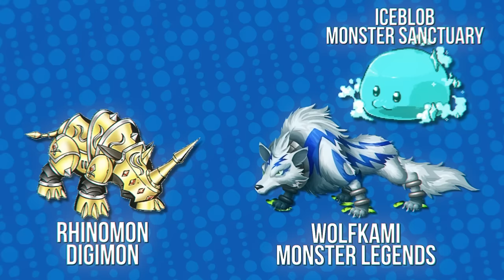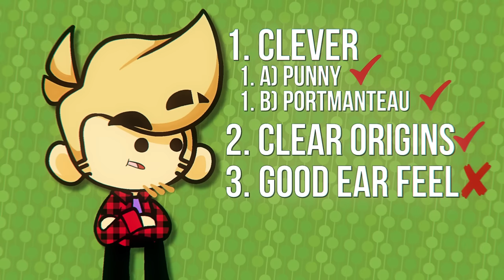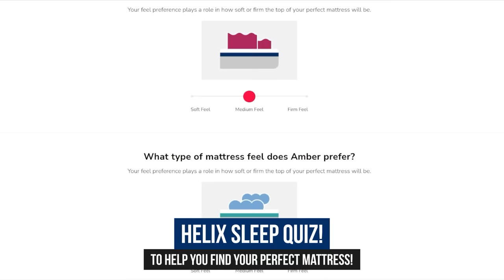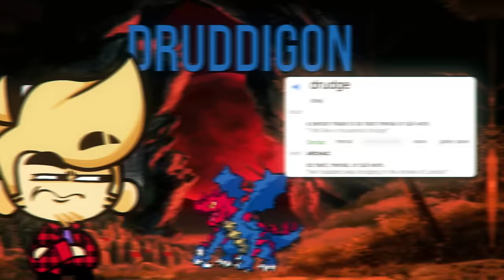These Pokemon have just the WORST Names!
Thank you Helix for sponsoring! to get up to $200 off your Helix mattress, plus two free pillows

Pokemon have names! Some Pokemon names are better than others. In this video, Lockstin discusses what makes a Pokemon name BAD. And as a reminder: Opinions exist.

Edited by Ryan Porter

Chapters
00:00 Intro to Pokemon Names
06:26 Sponsored by Helix Sleep!
07:55 More Pokemon Names!
13:25 The WORST of the Worst!

This video talks about the names of these pokemon:
Type: Null
Dewgong
Seel
Chinchou
Charizard
Hypno
Shroomish
Floatzel
Rapidash
Golem
Golurk
Krabby
Electrode
Haunter
Ninetails
Sawk
Throh
Garbodor
Trubbish
Purugly
Muk
Koffing
Weezing
Persian
Onix
Seaking
Arbok
Ekans
Regieleki
Bunnelby
Diggersby
Dewpider
Emolga
Zorua
Zoroark
Zeraora
Arceus
Amaura
Aurorus
Reuniclus
Druddigon
Dragalge
Nihilego
Guzzlord
Victreebel
Feraligatr
Brionne
Meowstic
Palkia
Zacian
Xerneas
Kyurem
Beedrill
Impidimp
Grimmsnarl
Sableye
Frosmoth
Talonflame
Incineroar
Klinklang
Likilicky
Simipour